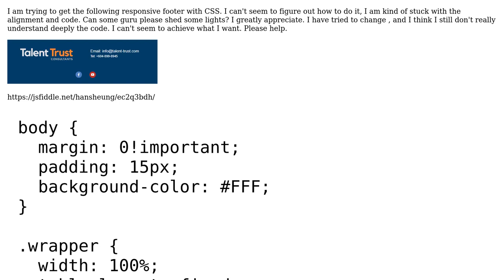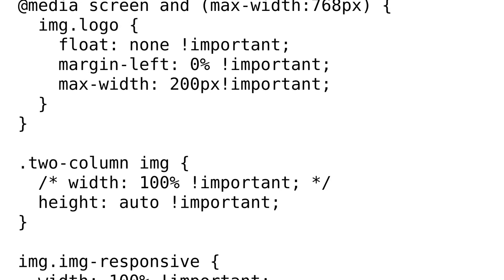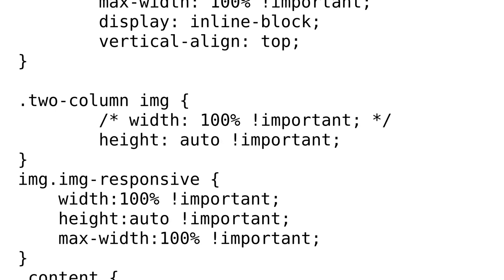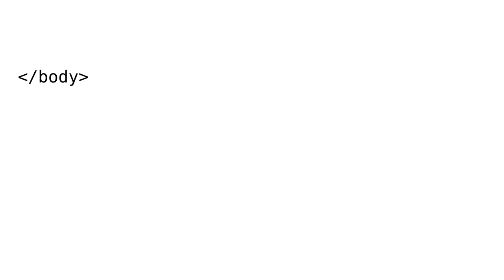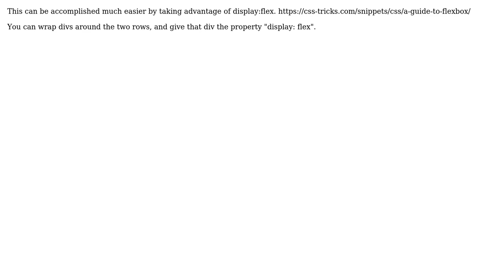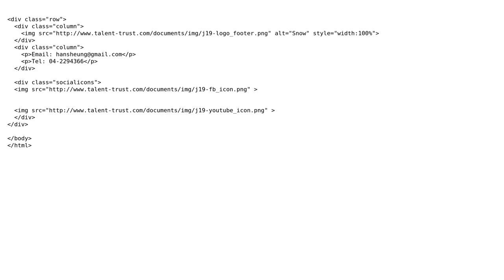CSS Responsive - Can't get the required alignment (4 Solutions!!)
CSS Responsive - Can't get the required alignment

With thanks & praise to God, and with thanks to the many people who have made this project possible! | Content (except music & images) licensed under CC BY-SA | Music | Images & others | With thanks to user rguttersohn user kirankumar user Hanz Cheah user Atul Rajput user Abhisar Tripathi and the Stack Exchange Network Trademarks are property of their respective owners. You are responsible for your own actions.